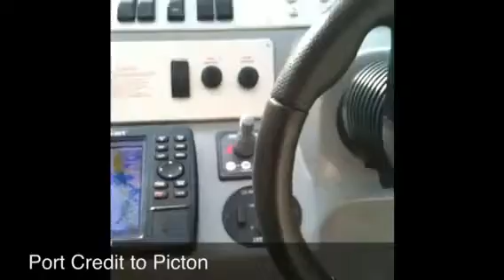Canadian boat trip